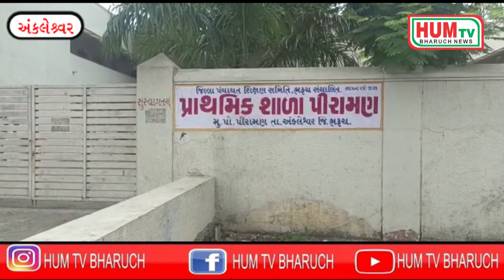અંકલેશ્વરની પીરામણ પ્રાથમિક શાળાના વિદ્યાર્થીઓ કચરો સાફ કરતા નજરે પડ્યા